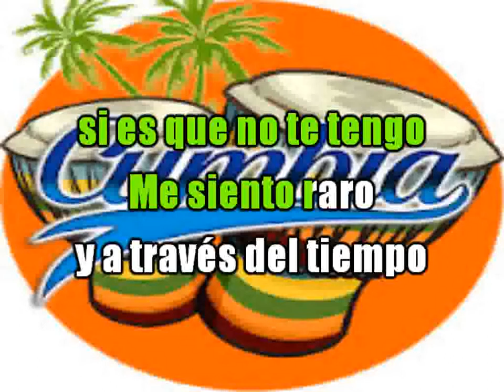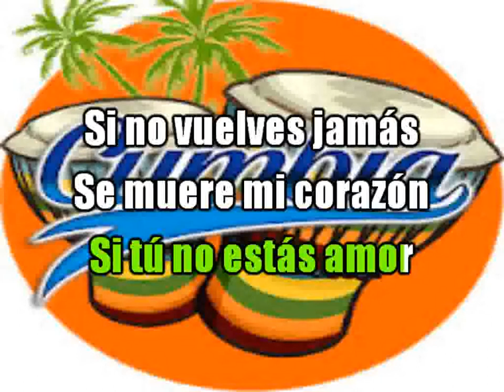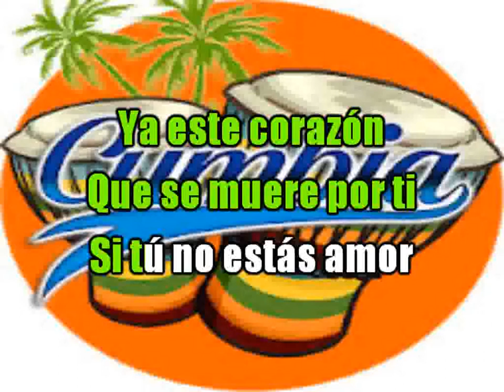amor sin primavera - Yaguaru - karaoke